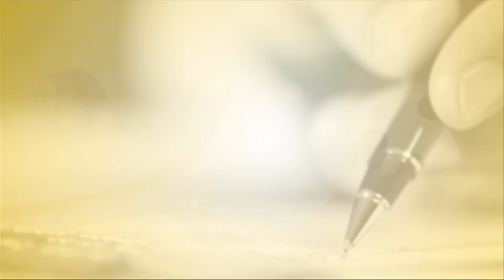"Ninguém consegue sozinho", por Antônio Francisco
Neste vídeo o poeta de Mossoró Antônio Francisco declama o poema "Ninguém consegue sozinho". O artista se apresentou durante o II Seminário Internacional Diálogos com Paulo Freire, em abril.